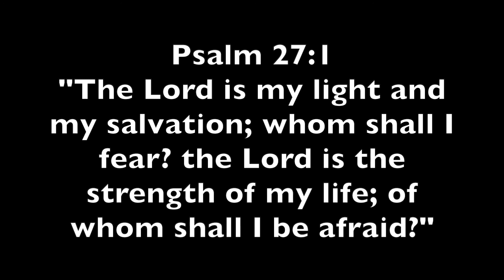Flashback Friday Episode 2: Grant & Colby 2014 Turkey Hunt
Second episode of our new series: Flashback Friday. In this episode, Grant and Colby harvest two beautiful PA long beards!